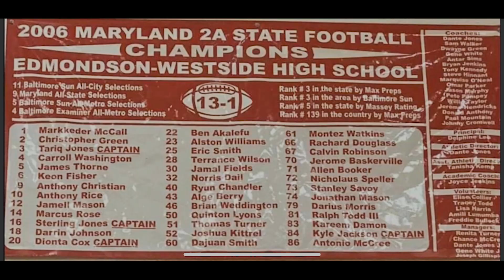Pinku Style Podcast Ep#57 w/ Coach Dante "Tay" Jones - Football Coach - Mentor- Athlete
Coach Jones who I played football under at Edmondson Westside High School joins me in the studio today to catch up on old times, talk about the dynamics between coach and player and the overall mentoring to young inner city youth and importance of being placed in young lives.

Intro/Outro Music:
Track: Bus Stop
Track Composer: Donald Jackson Jr.